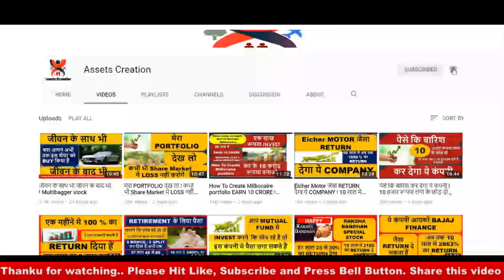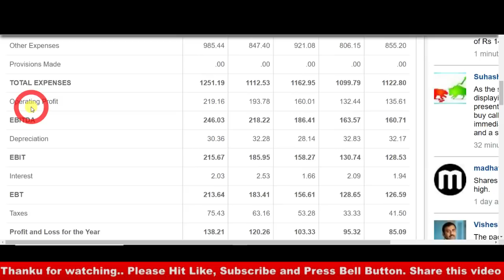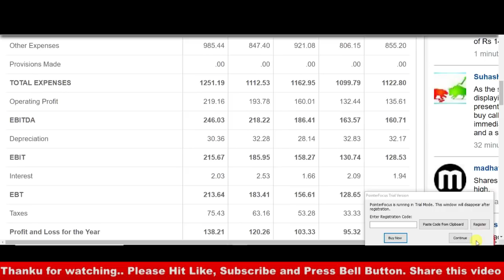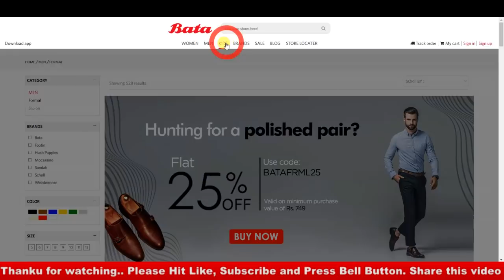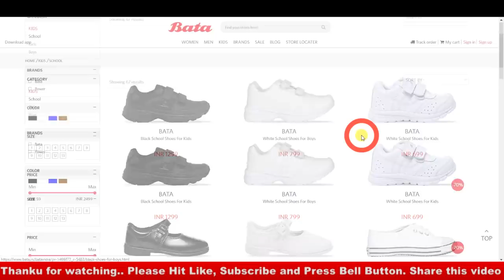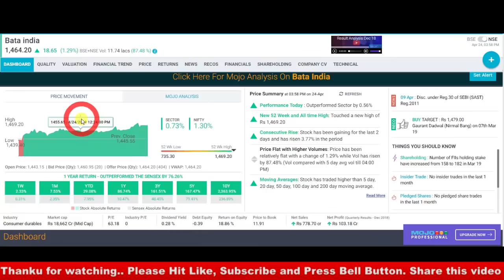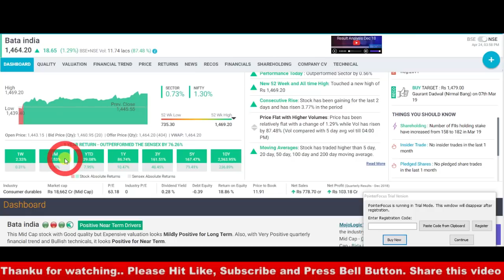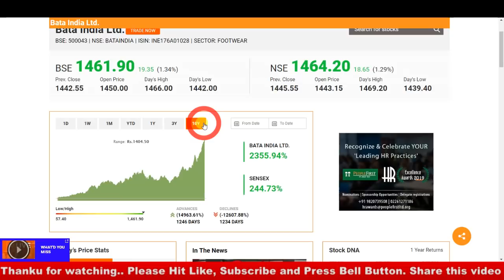1000 SHARE खरीद के रख लो I वक्त से पहले Retired हो जाओगे I MULTIBAGGER STOCK